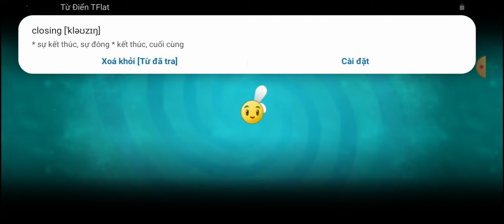PvZ 2 - Penny's Pursuit - Soil & Water #3